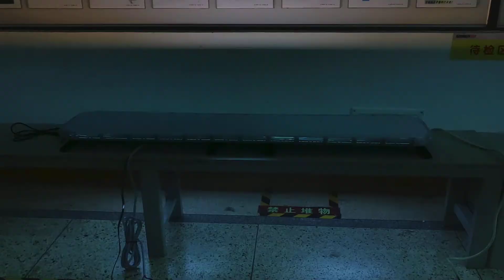SENKEN 2M Length Super Slim Heavy Duty Vehicle Lightbar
1,DC10-30V,
2,Lenght:2M
3,Flash Module: customizable
4,Material: aluminium profile
5,Controller: Cigar plug
6,Height: 33CM without bracket.